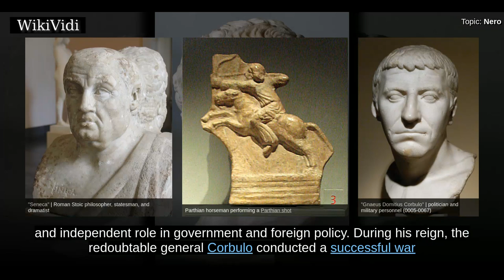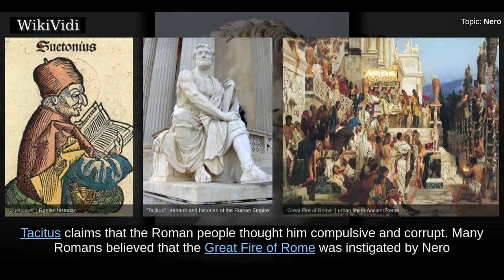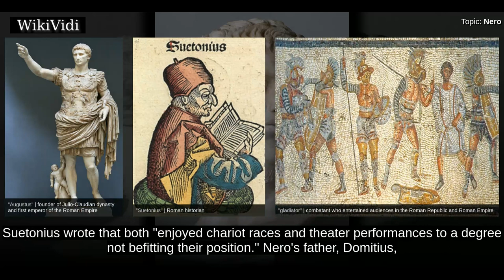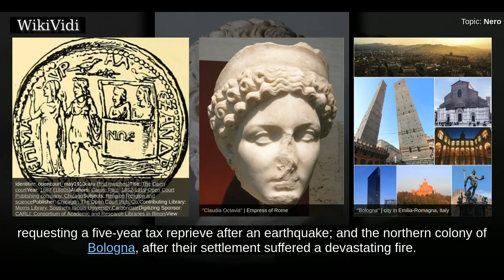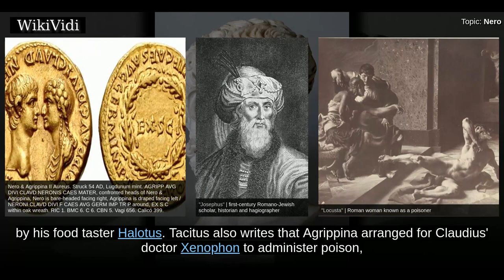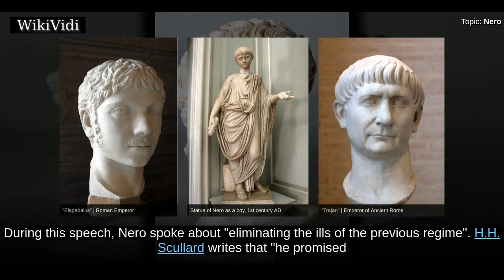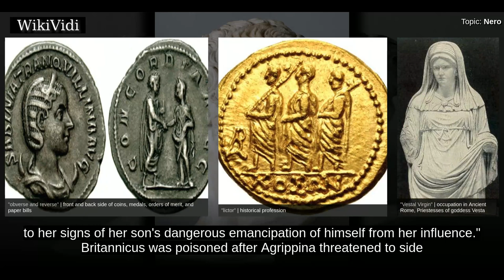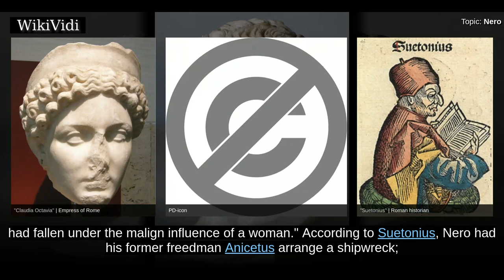NERO - WikiVidi Documentary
Nero  was the last Roman emperor of the Julio-Claudian dynasty. He was adopted by his  great-uncle Claudius and became Claudius' heir and successor. Like Claudius, Nero became emperor with the consent of the Praetorian Guard. Nero's mother, Agrippina the Younger, was likely implicated in Claudius' death and Nero's nomination as emperor. She dominated Nero's early life and decisions until he cast her off. Five years into his reign, he had her murdered.  During the early years of his reign, Nero was content to be guided by his mother, his tutor Lucius Annaeus Seneca and his Praetorian prefect, Sextus Afranius Burrus. As time passed, he started to play a more active and independent role in government and foreign policy. During his reign, the redoubtable general Corbulo conducted a successful war and negotiated peace with the Parthian Empire. His general Suetonius Paulinus crushed a major revolt in Britain, led by the Iceni Queen Boudica. The Bosporan Kingdom was briefly annexed to the emp...

Shortcuts to chapters:
00:03:36 Early life
00:08:22 Nero's reign 54 AD 68 AD)
00:09:01 Early reign

Copyright WikiVidi.